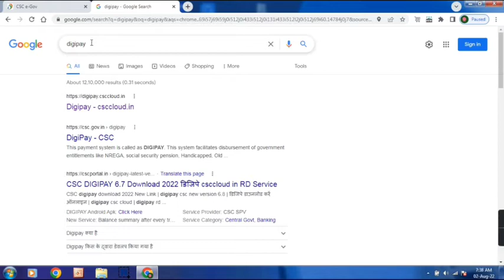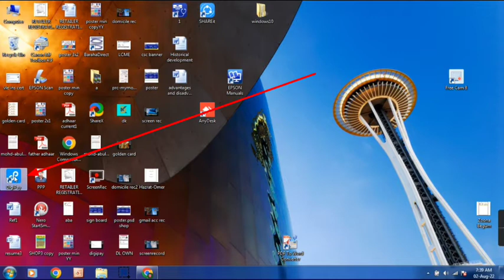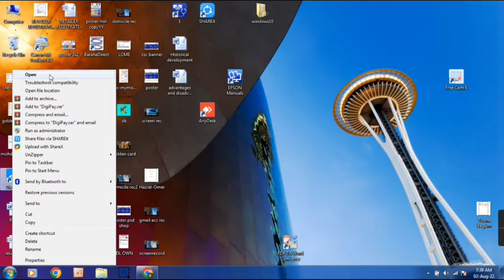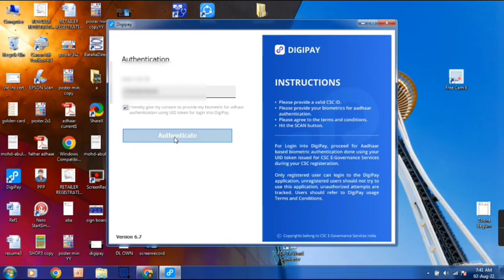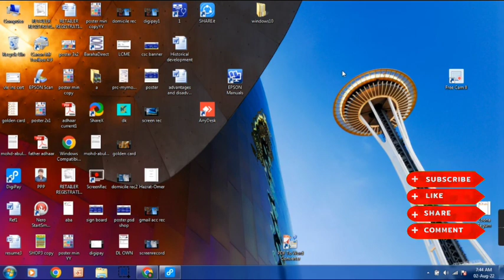DIGIPAY New Update | CSC Good News | Download 6.7 Version#Full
digipay new updation
digipay new version 6.7
digipay new updation process

How to download an Aadhaar card online

⭕ Topic Cover
welcome to our channel in this video I am going to show you how  can you download new version of csc digipay  Online  process step by step. if you have not subscribed channel yet so please subscribe my channel for more videos thank you for watching

👇How to find Your Lost or' Forgotten Aadhaar Number Online | Just In 1 Minute
aadhaar number kaise hasil karay online

⭕How to check Validity of a Finger Print Device (Morph Device)CSC | Renewal Fee or Payment Online link is below 👇

⭕How do you know if your aadhaar is linked to bank account or not? Full information is given in this video video link is below
⭕How to update your voter ID online a complete guideline in this video link is below

⭕how to pay electricity bill payment in Easy installments JKPDD department new website link is below 👇
⭕How to Reload Ink In Epson Printer L455 |Step By Step Process|Epson Printerमैं इंक कैसे भरी जाती है? link is below